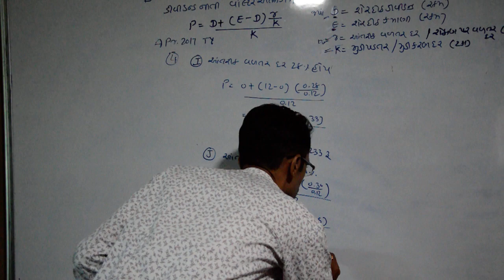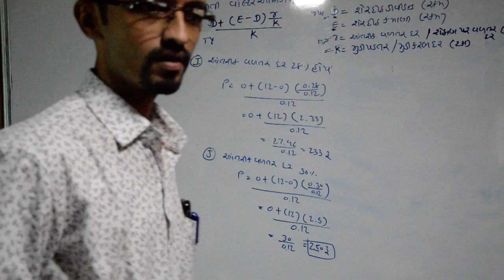L 5 U3 FA 3 G